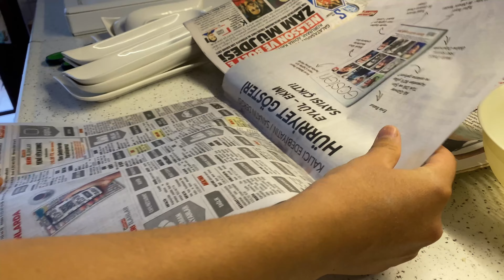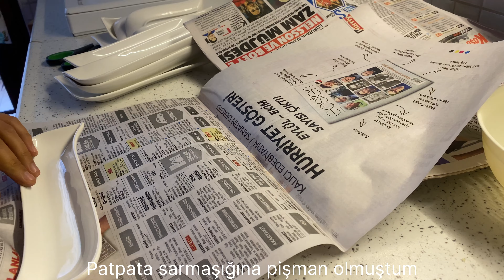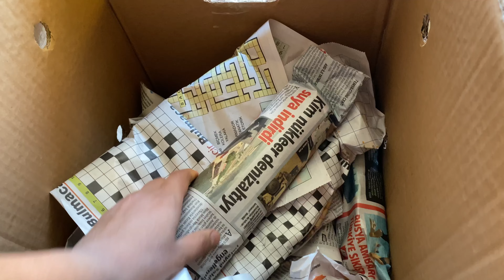TAŞINDIM😳 Tarhana Yapımı🫕 Elma Kuruttum Bahçemin Son Hasadı Vlog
Bu video 4 ay öncesine ait :)  tarhana yapmıştım, bahçemize gittik son kez hasadımızı yaptık. Bu arada taşındık :/
İyi seyirler :)

Video içeriği: Perihome Vlog, Perihome sessiz video, vlog, Doğal hayat, Silent vlog, Huzurlu hayat, Minimal hayat, Perihome motivasyon, sakin bir gün, yeni vlog, 2022 vlog,  Sade ev, Temizlik düzen vlog, salon temizliği, banyo temizliği, sade salon, köy hayatı, ev turu, perihome youtube, son vlog, kolay yemek tarifi, akşam yemeği hazırlama, buzluk tarifi, balkon yıkama, cam silmr, nasıl temizlenir, nasıl yapılır, ev hanımı, ev işi, ev temizliği, temizlik motivasyon, hızlandırılmış video, sessiz vlog, seda evim perihome, seda mutfak perihome, aile evi, köy evi, sade Türk evi, kapalı, açık, kolaytarif, tatlıtarifi, perihome, alışveriş, pazar, sade ev .